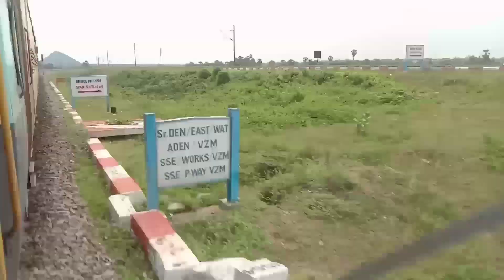KORUKONDA RAILWAY STATION & GOSTHANI RAILWAY BRIDGE EXPLORE WITH TRAIN